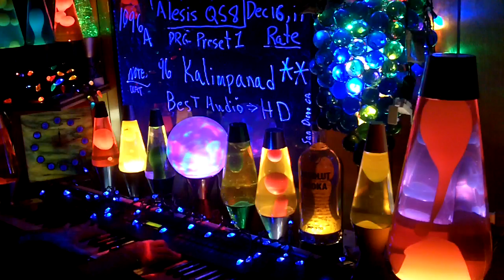1096a YT MrAlesisMan - Alesis QS8 - PRG Preset 1 - Kalimpanad - 096 ++